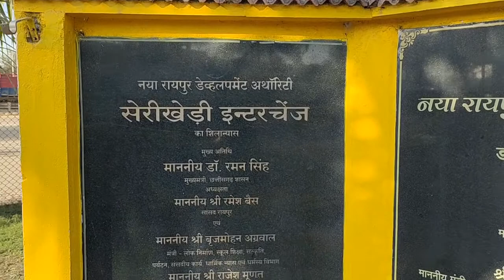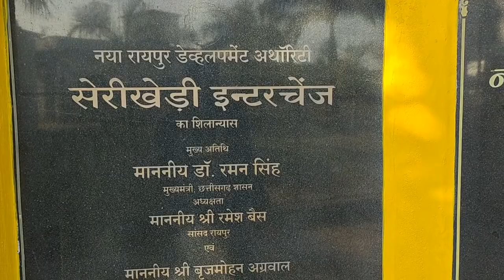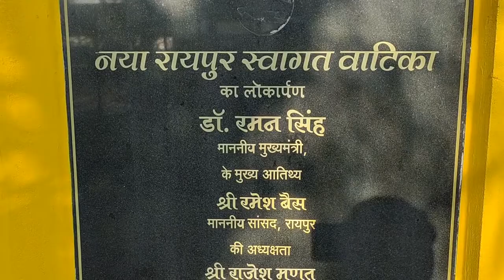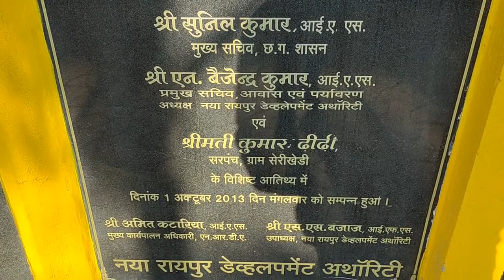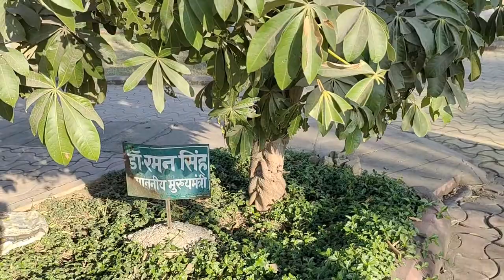Naya Raipur Swagat Vatika | Naya Raipur Vlog #19 | Vlog Vibes #22